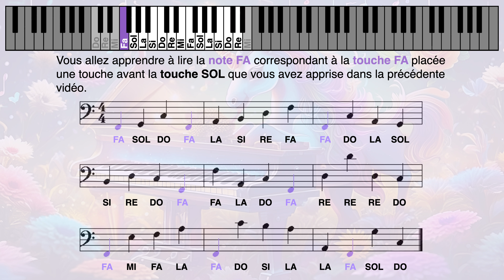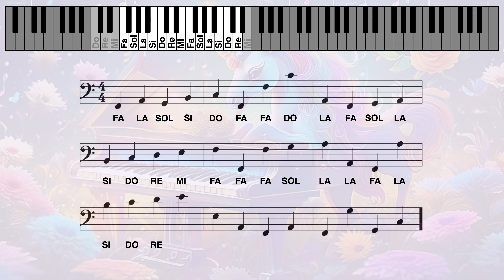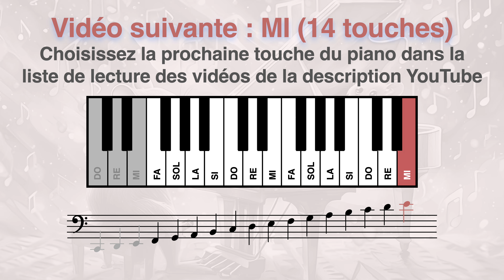Piano main gauche débutant, clé de Fa: lire la note utilisée par la touche FA du clavier (13 notes)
*-- TOUTES LES VIDÉOS (listes de lecture) --*

-- COMMENT UTILISER LA VIDÉO POUR APPRENDRE À LIRE LES NOTES EN CLÉ DE FA --
- Pour lire les notes, prononcez ou chantez leurs noms à voix haute ou mentalement pendant que la note est jouée
- Essayez de prononcer le nom de la note au moment précis où la note est jouée et où son nom apparaît. De cette façon, vous entraînez votre oreille à reconnaître les noms des notes que vous entendez et vous prenez l'habitude de « tenir le tempo » (jouer sans ralentir ni accélérer involontairement).
- Si vous préférez, vous pouvez toujours prononcer le nom de la note avant qu'elle n'apparaisse. Mais pas après : ne trichez pas contre vous-même en attendant que le nom de la note soit déjà affiché pour la « lire » !
- Vous devez pouvoir lire facilement les notes de chaque vidéo, sans erreur ni hésitation, avant de passer à la vidéo suivante.
- La régularité est la clé du succès : essayez de regarder les vidéos pendant 3 à 5 minutes une ou deux fois par jour. Regarder plusieurs vidéos pendant une heure puis attendre plusieurs jours avant de recommencer n'est pas l'approche la plus efficace.
- N'hésitez pas à utiliser les liens de l'horodatage en cas de besoin (voir ci-dessous)

-- HORODATAGE (lecture musicale de la vidéo) --
Utilisez l'horodatage pour rejouer les lectures musicales que vous ne maitrisez pas parfaitement (erreurs, hésitations, etc.)
00:24 touche SOL en couleur
01:13 touche SOL en noir

-- MUSIQUE DE PIANO DANS LA VIDEO --